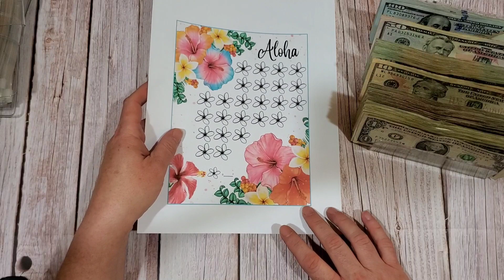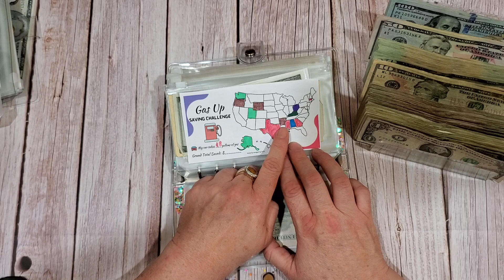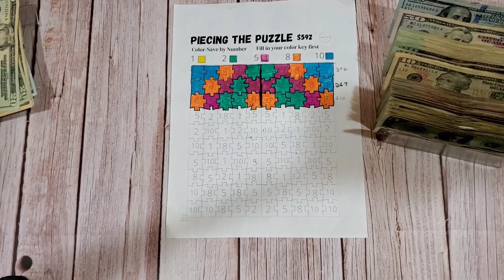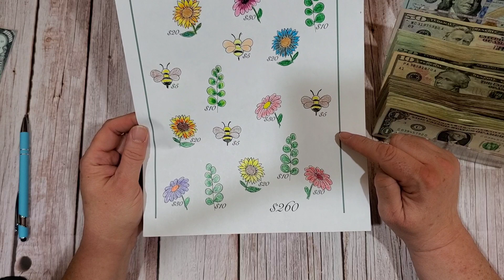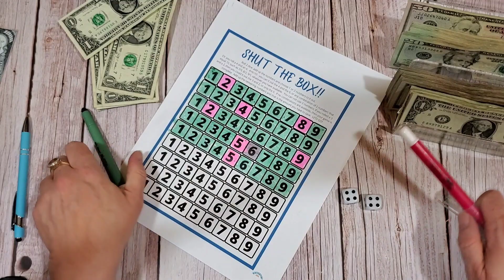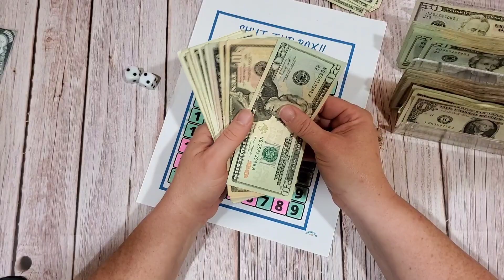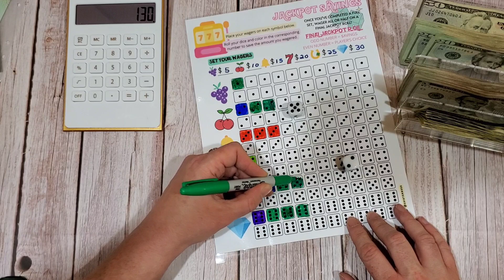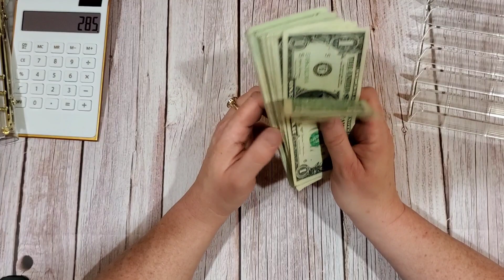CASH PAYCHECK STUFFING $2299 || AUG #2 PAYCHECK 2023 || JOURNEY ONE YEAR AHEAD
Yes, I messed up on shut the box, but found my errors along the way! Thank you for being patient with me!
Please visit @lisagratefulme her ETSY store TheHappyMailboxCo to purchase Maui Strong saving challenge to support her family in Hawaii